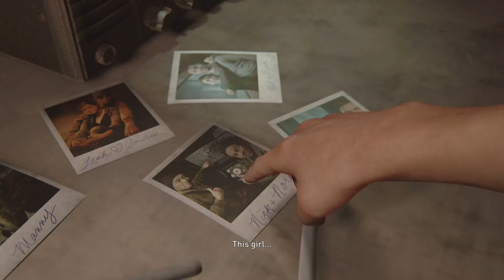The Last of Us Part II Walkthrough Part 14 - FINDING STRINGS (Full Game) (Ps4 Pro) (1080p 60fps)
"All the Games, All the Fun" - D. Knight
The Last Of Us Part II by Naughty Dog

Like the tunes, give Da Kid Emm some love
Tell him D. Knight sent you

Want a custom avatar? Ask Tara Travis Design
Tell her D.Knight sent you